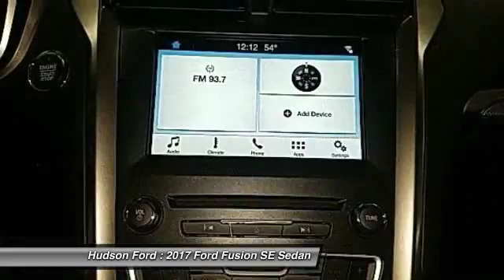2017 Ford Fusion SE Hudson WI 728121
2017 Ford Fusion SE

Hudson Ford
2020 Crest View Drive

2017 Ford Fusion EcoBoost 1.5L I4 GTDi DOHC Turbocharged VCT SE Shadow Black 34/23 Highway/City MPGbrbrReviews:brbr  * Fuel-efficient turbocharged engines; sharp handling; quiet cabin; advanced technology and safety features; improved touchscreen interface; available all-wheel drive. as stated by Edmundsbrbr*Hudson Ford Voted #1 Ford Dealership in Wisconsin by Dealerrater.combr*Edmunds.com 5 Star Dealer Awardbr*Best Price Guarantee!br*Trade In Values Up Frontbr. Price excludes tax, title, license, and doc fees; but does include the following rebates, in lieu of any special financing: $750 - Auto Show Retail Customer Cash. Exp. 04/03/2017, $250 - Auto Show Retail Customer Cash. Exp. 04/03/2017, $500 - Bonus Customer Cash. Exp. 04/03/2017